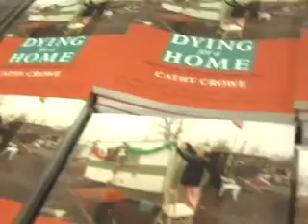Cathy Crowe, DYING FOR A HOME heart wrenching & inspiring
- Cathy Crowe always wanted to be a nurse, but she never planned to be a Street Nurse—a title she uses to evoke the horror of homelessness in a rich country like Canada. This first-hand experience with the disgrace of homelessness turned her into a housing advocate and introduced her to the ten contributors to her new book Dying For A Home.

At the Toronto launch event attended by more than 80 people and press, Cathy graciously shared the stage with many of the book's contributors, including Kerre Briggs, who captured in just a few minutes the reality, wry humour, and determined hope of those like him who work hard to keep the issue on political agendas.

Dying for a Home: Homeless Activists Speak Out, is now available in bookstores; more about Cathy and her work is available at Toronto Disaster Relief Committee website.

Authored by Cathy Crowe with contributors Nancy Baker, Brian Boyd, Bonnie and Kerre Briggs, Kevin Clarke, The Colonel, Dri, James Kagoshima, Marty Lang, and Melvin Tipping.  Additional Video Footage Courtesy of David Rubinoff.